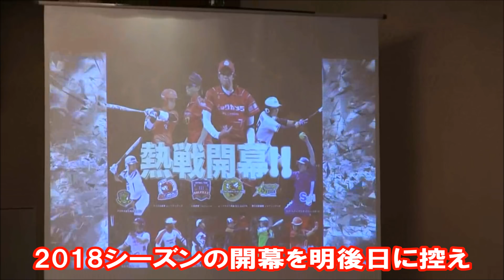「第51回日本女子ソフトボールリーグ」開幕記者発表会（2018 3 29 愛知県名古屋市）